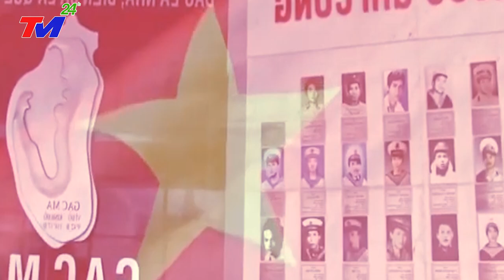TIN THẾ GIỚI 6/3: ĐÊM HÔM QUA BẤT NGỜ-HẢI QUÂN TQ"ĐÁNH NHAU VỚI TÀU CHIẾN PHILIPBINES" ở BIỂN ĐÔNG.